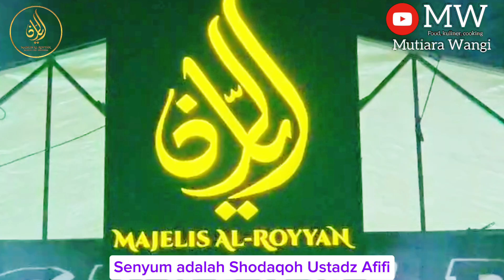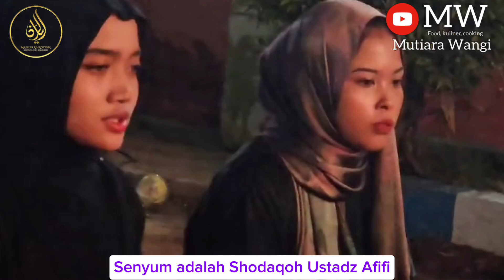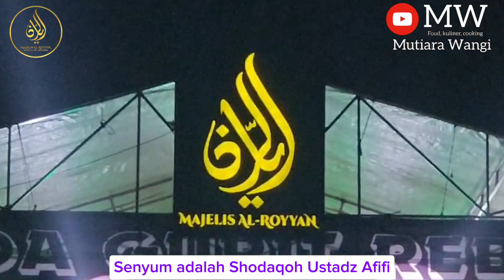LAGU SENYUM ❗VIRAL DI BANYUWANGI USTADZ AFIFI MAJELIS SHOLAWAT AL ROYYAN | NURUR ROHMAN BERSHOLAWAT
Masjid Nurur Rohman bersholawat Bersama Majelis Sholawat "AL ROYYAN" Ustadz Afifi Al Madad (Khodimul Majelis) dan Ustadz Sunandi (pembicara) dalam Rangka Maulid Nabi Muhammad Saw di dsn. Gorit desa Pengantigan - Rogojampi -  Banyuwangi - Jatim.
Hari Senin, Malam Selasa tanggal 16 September 2024
Bersama Audio sound Sistem Balada Dewa. Trimakasih

Bantu Sawer Seikhlasnya yuk  !